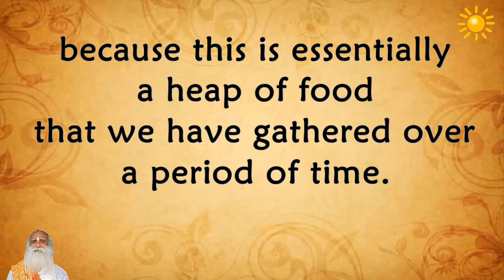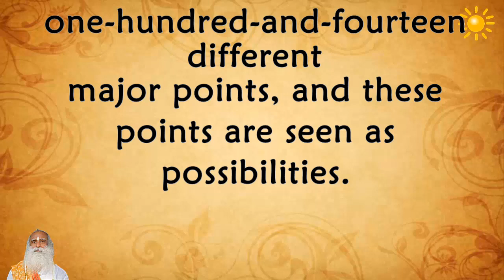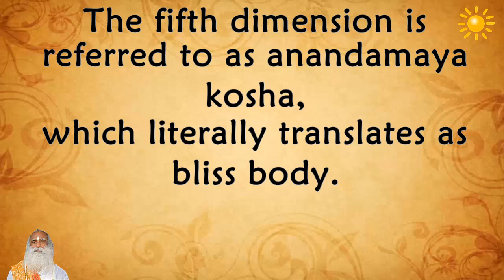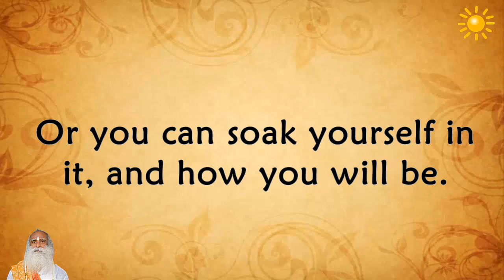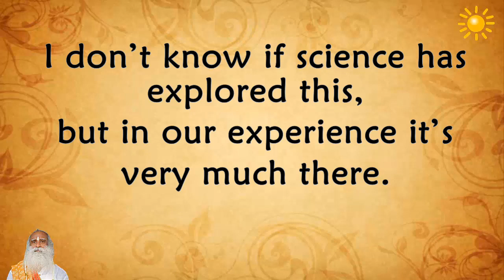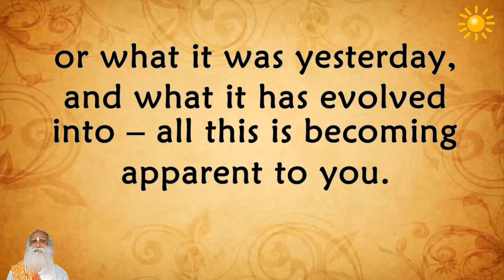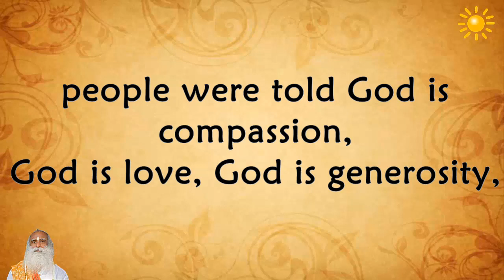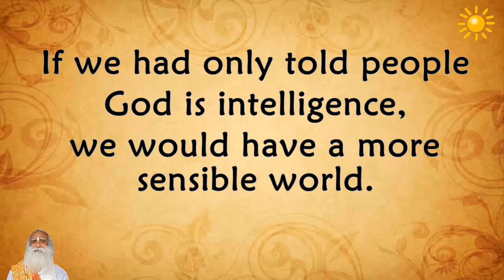Sadhguru If your breath drops down You'll evolve into perceiving higher things !